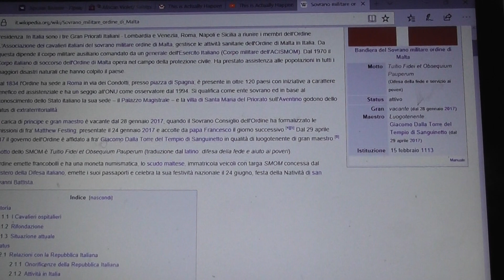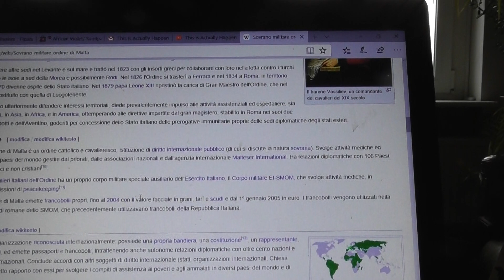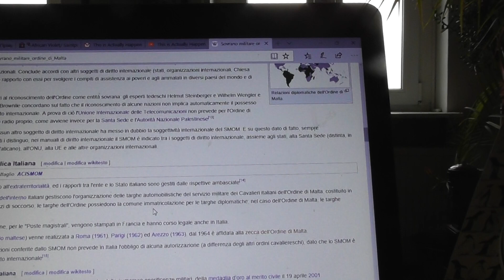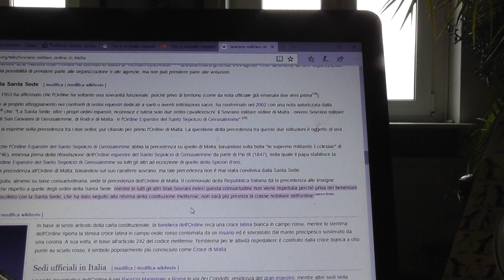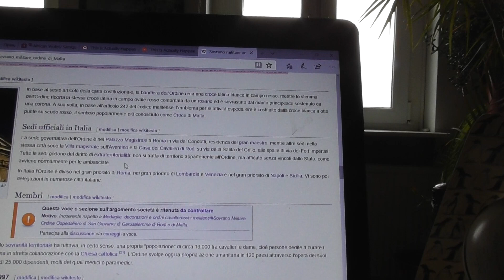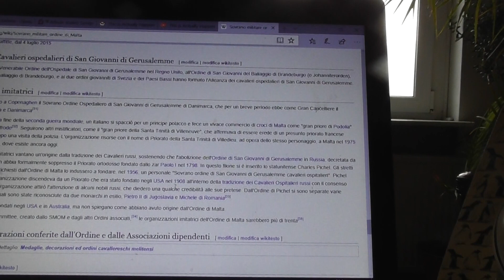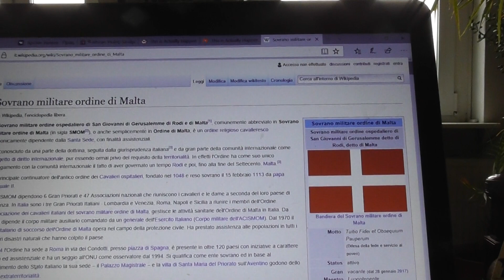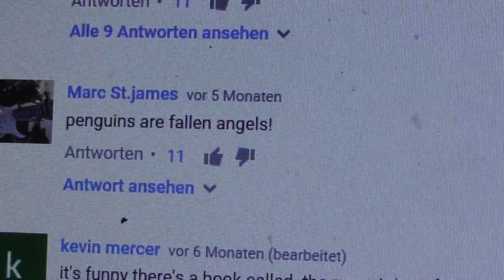i Cav.di Malta,possiedono l Antartide,vi spiego perche e possibile cio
i Cavalieri di Malta sono uno Stato Iinternazionale,staccato dal vaticano
ed e sotto questo primo video che il cav di malta o presunto tale ha scambiato con me post che qualcuno ha poi cancellato e che accenno ad inizio video

PS passando realtivamente ad altro...
 qui trovate il video con alcune cose sull antartide e sotto il quale potrete vedere il post che cito nel video